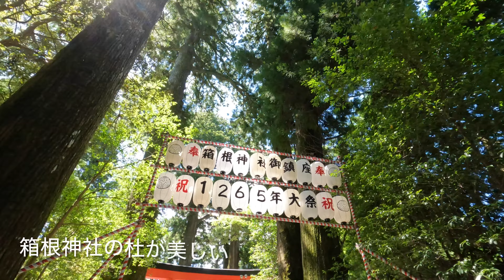【トレラン風景】 箱根旧街道 箱根神社〜山中城址〜三島大社編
愛する神奈川の道を散歩、ランニング、そしてサイクリングして周ります。

今回は、夏空が広がる中、旧箱根路（旧東海道）を、芦ノ湖畔にある箱根神社から箱根峠を越えて、三島大社まで走りました。旧街道は、古い石畳の道で思うように走れませんでしたが、歴史の道を堪能することができました。箱根神社の杜の緑、白滝公園の冷たい湧水には、癒されました。